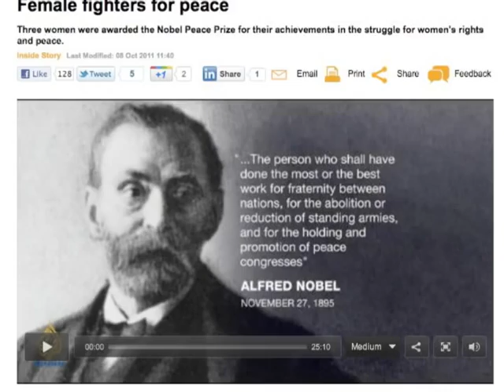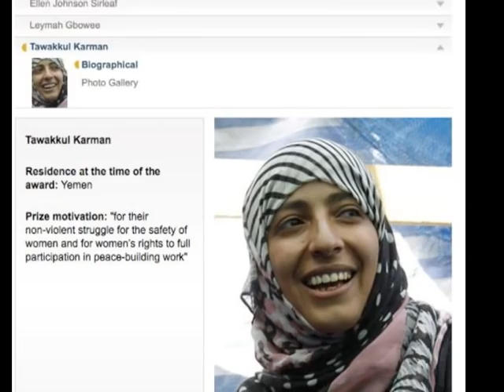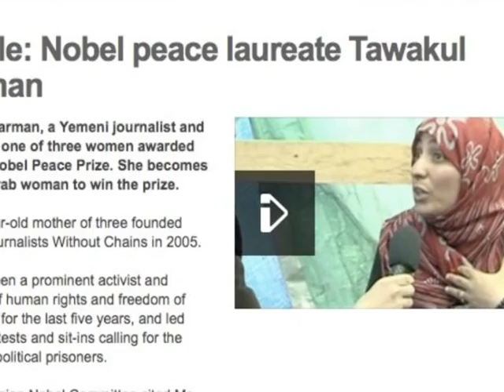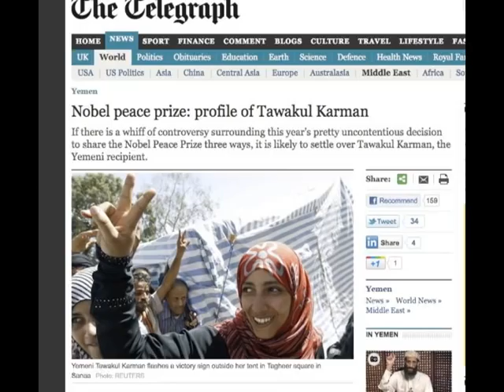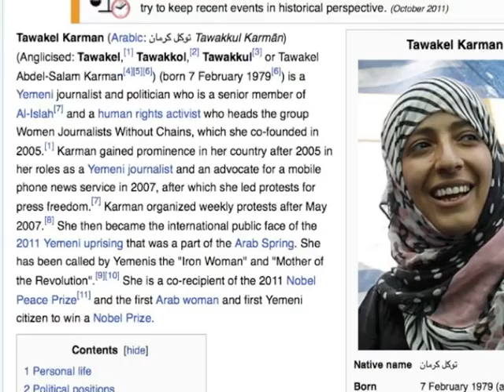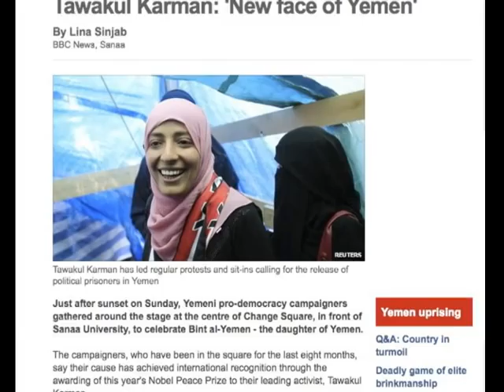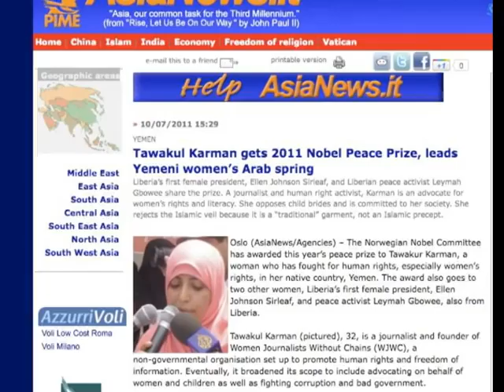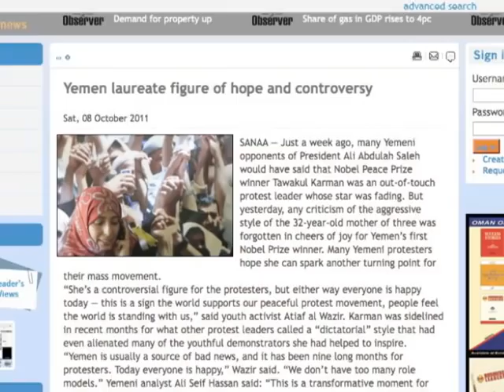Tawakul Karman on Yemen and the USA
This interview was conducted September 23, 2010. Tawakul
Karman has been an activist for the rights of women, and democratic
rights in Yemen for many years. She is one of the winners of the 2011
Nobel Peace Prize, and was the first to start sit downs in what is now
called Liberty Square. She has been jailed repeatedly by the current
regime in Yemen, bringing thousands to the streets to demand her
freedom.